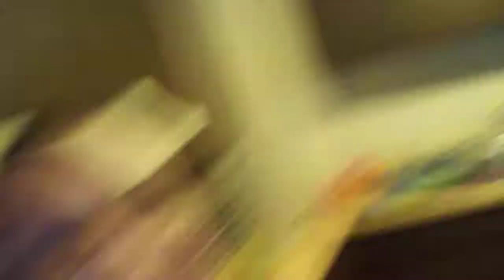Free Bird... Swing into things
I'm as late as I will ever be.  I'm just doing things like a bee.

This didn't save the first time I did it and this video is still badly lit.

I'm a rhyming fool, yo.

P.S. Sorry about that weird background noise.  It's an older camera/ I'm working on it.